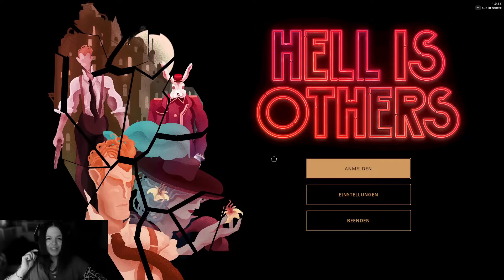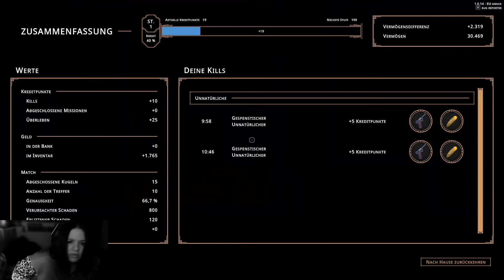Spooktober - 🎃 Hell Is Others 🎃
Adam Smithson tut sein Bestes, um seinen Alltag in seiner kleinen Wohnung zu bewältigen – allein, hoch über den Dächern von Century City. Sein einziger Gefährte ist ein Bonsai, den er hegt und pflegt – vielleicht einfach nur, um die Zeit totzuschlagen. Denn er lebt ein Leben, das keinen Anfang und kein Ende zu haben scheint. Aber wie alles andere in der Stadt brauchen auch Pflanzen Blut, um zu überleben. Daher bleibt Adam nichts anderes übrig, als immer wieder unten in den dunklen Straßen Blut zu beschaffen. Ein Aufzug befördert ihn nach unten in den finsteren Albtraum der Stadt, wo die Jagd beginnt. In einer Welt, in der Blut eine Währung ist und der einzige Ausweg nach unten führt, muss Adam überleben und sich bestmöglich durchschlagen, während er es mit anderen zu tun bekommt, denen es genauso geht.